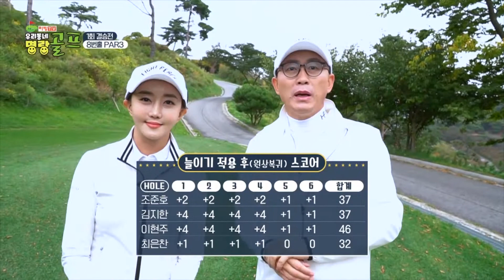【리빙tv】우리동네명랑골프-찬스권때문에 컨시드(OK)를 거부한다!!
우리동네명랑골프 2회-찐 아마추어골프 애호가들의 예능 리얼 골프이야기(결승2편)
진행 : 배철훈, 강로채
출연 : 박성석, 유라성, 조준호, 최은찬, 김지한, 이현주, 박규화, 김현성

금요일 : 오후9시(본방)
일요일 : 오전11시(재방)
화요일 : 오후7시(재방)

제작 : 리빙TV, 엔조이골프(EnjoyGolf)
후원 : 기가골프(GIGAGOLF), 데일리스포츠한국, 아이나비골프거리측정기, 에잇피스(EightPeace)